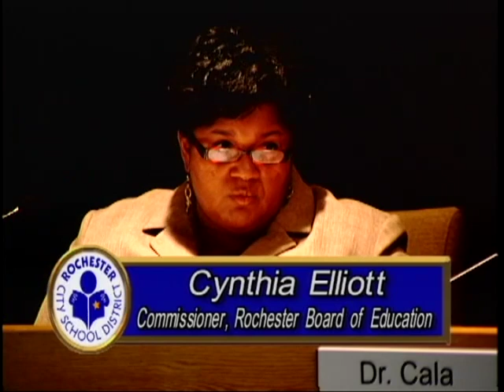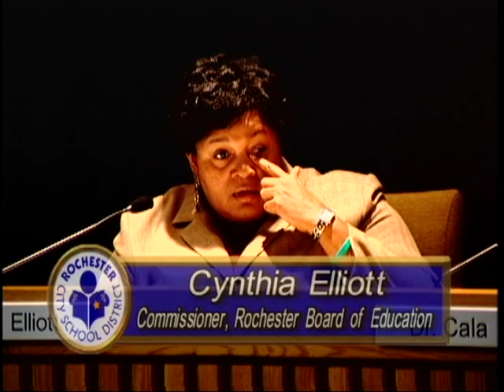Business Meeting of the Rochester Board of Education - October 18, 2007